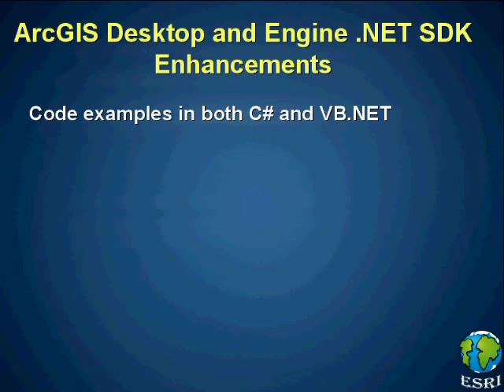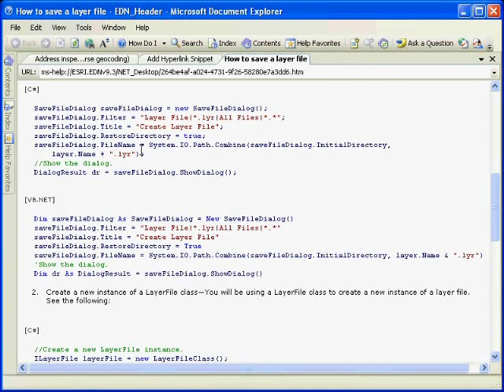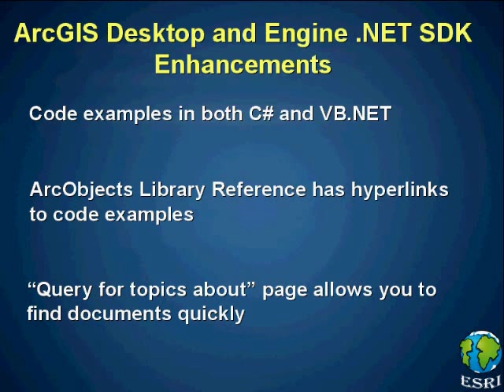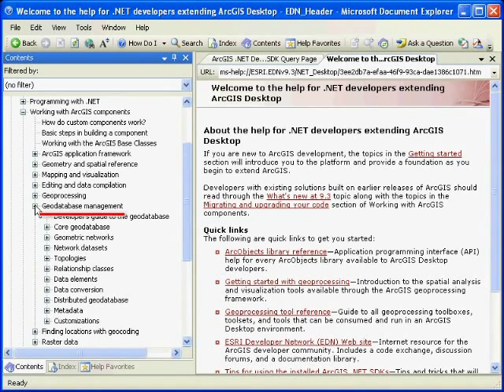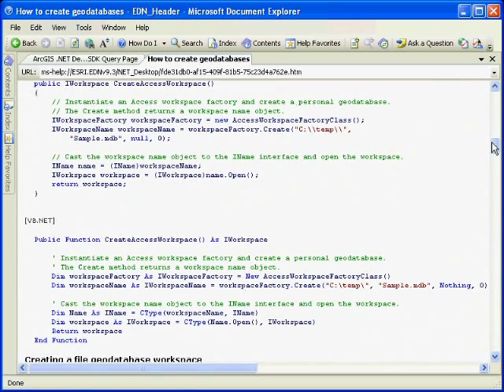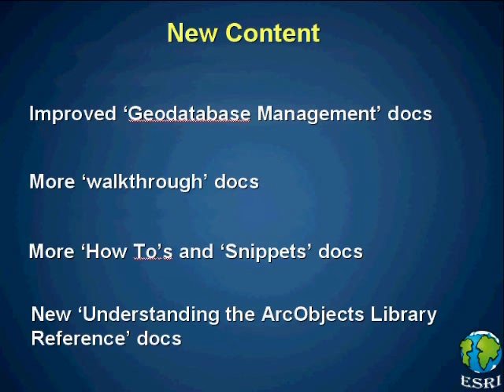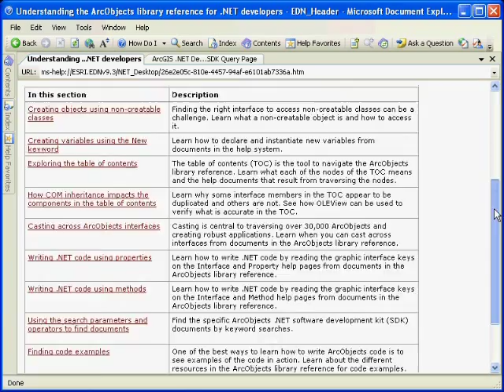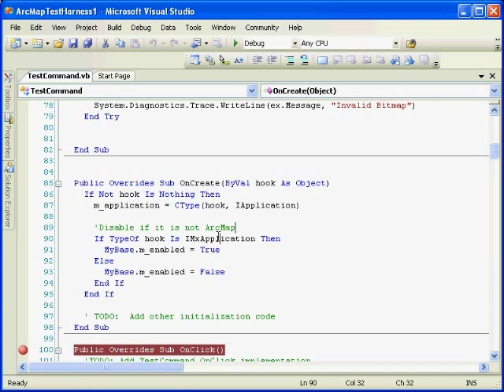ArcObjects SDK Help in 9.3 - Part 1